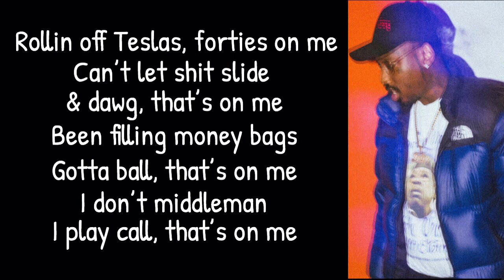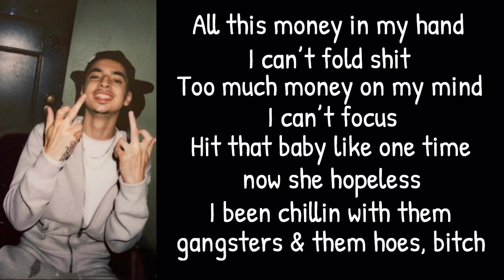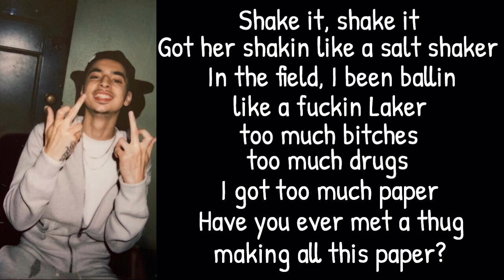Mac P Dawg-Salt Shaker ft Doley Bernays (Lyric Video)